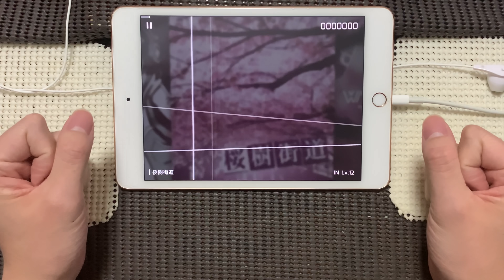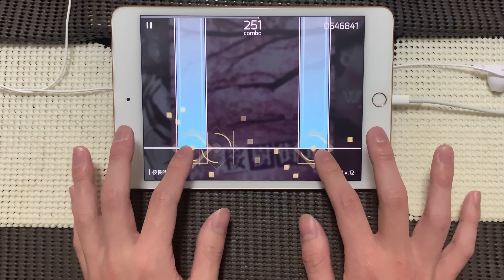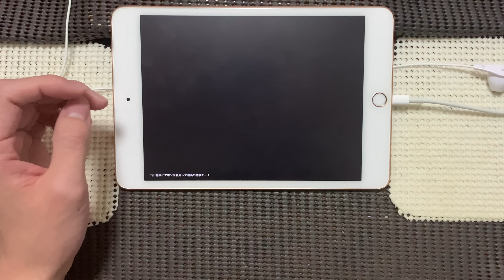【Phigros】音ゲーの新たな進化の可能性【桜樹街道[IN12]】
ヤバすぎる

＊端末や機器によってはタップ音が響くかもしれません。
＊過度なプレイが苦手な方はご注意ください。
判定+100ms